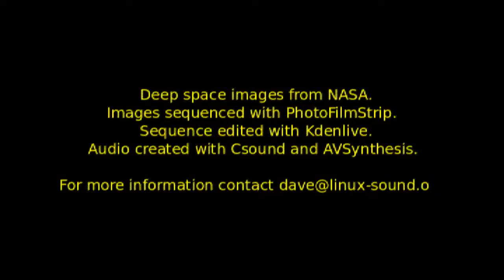Starshow4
Just a toy, a brief study made with Kdenlive and other Linux video software. Audio by Csound via AVSynthesis, from a longer piece.